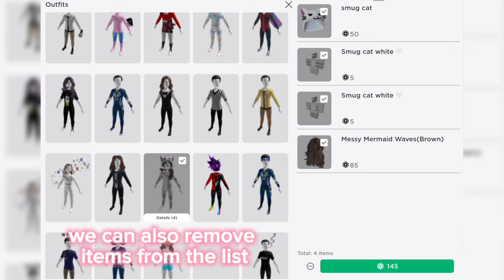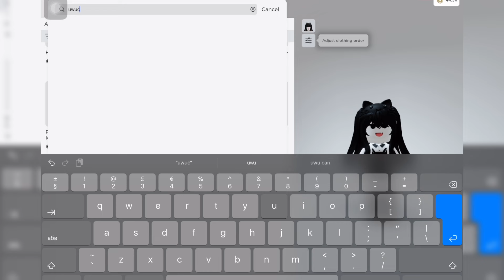NEW ROBLOX CATALOG UPDATE😳